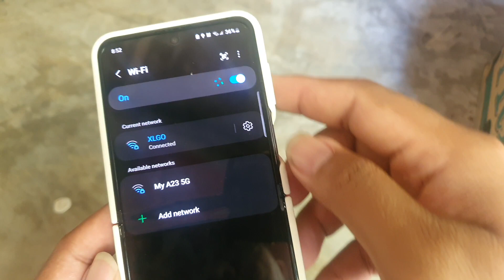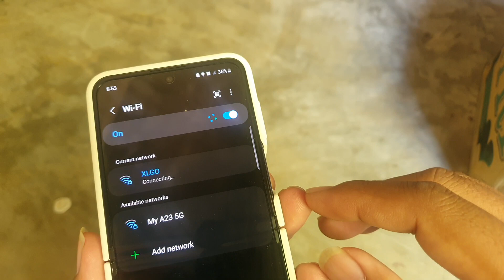Samsung Galaxy Z Flip 5: How to Connect to WiFi Networks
Learn how to connect your Samsung Galaxy Z Flip 5 to WiFi networks with ease. Whether it's your home network or a public hotspot, we'll show you the straightforward process to establish a secure and stable WiFi connection. Don't miss out on this essential tutorial for seamless browsing and app usage.